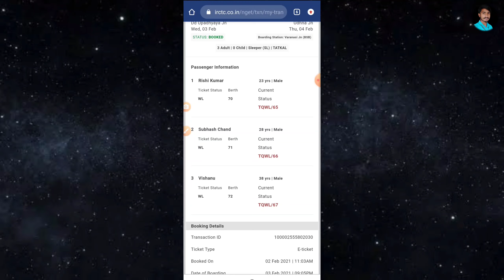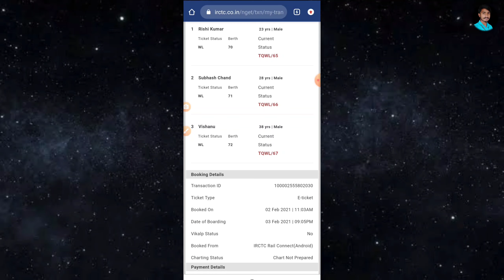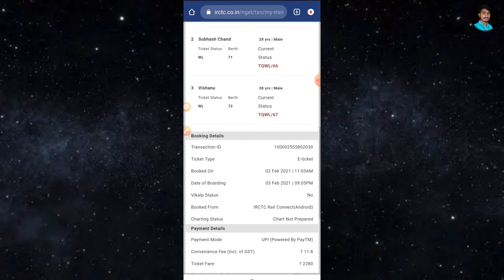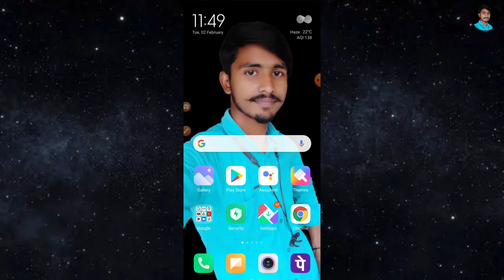Tatkal Ticket Cancellation Charge 2021 || Tatkal Ticket Cancel Refund Rule || TQWL Cancel Charges